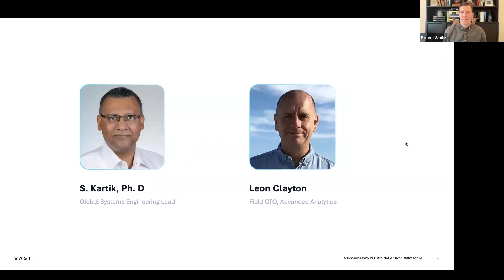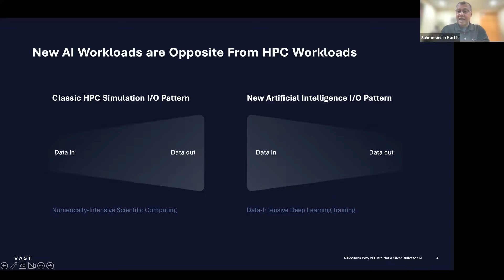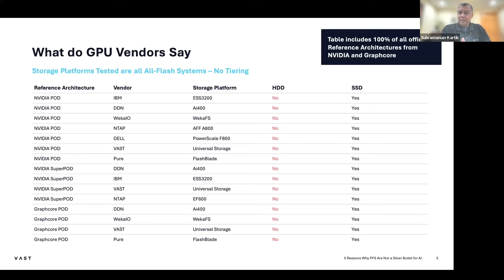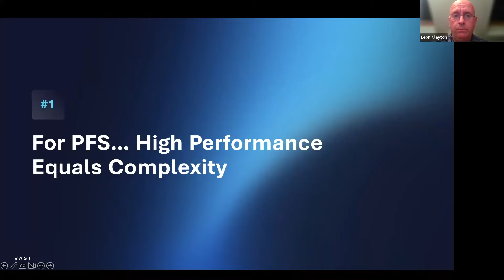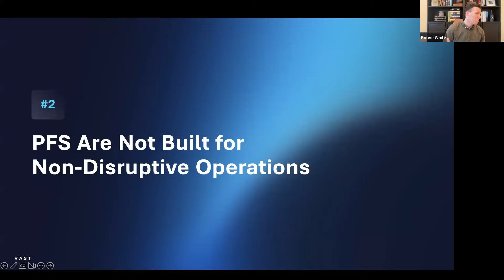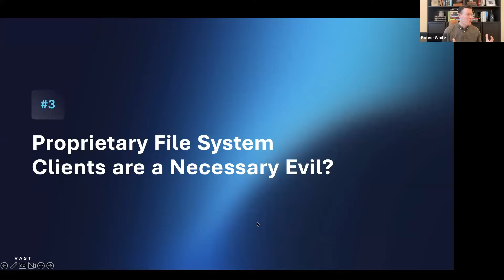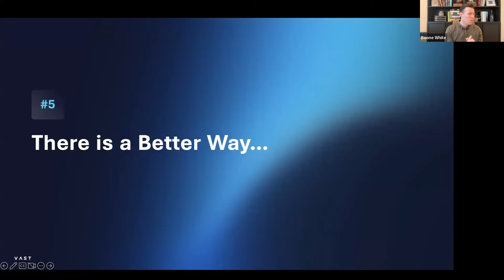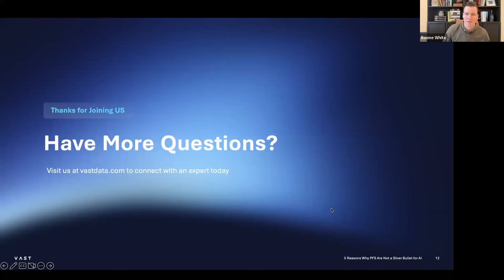5 Reasons Why PFS Are Not a Silver Bullet for AI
Think the only way to support modern AI workloads for scale and performance is parallel file systems?

As more organizations look to adopt and power more AI workloads they are faced with difficult choices for storage infrastructure that can have a huge impact on the success of their organization.

Watch this on-demand webinar featuring VAST’s Subramanian Kartik & Leon Clayton as we evaluate the leading storage solutions for AI, share 5 key reasons PFS is not a silver bullet for AI, and dispel some common misunderstandings along the way.

Agenda:
00:00 Introduction
01:30 Why AI Workloads are the Opposite of HPC Workloads
06:00 1 — For Parallel File Systems High Performance=Complexity
30:37 2 — Parallel File Systems Are Not Built for Non-Disruptive Ops
37:41 3 — Proprietary File System Clients are a Necessary Evil?
42:26 4 — Science Project Deployments
46:35 5 — There is a Better Way...